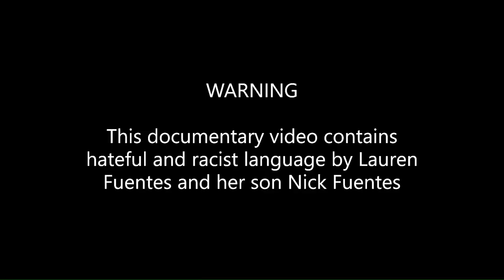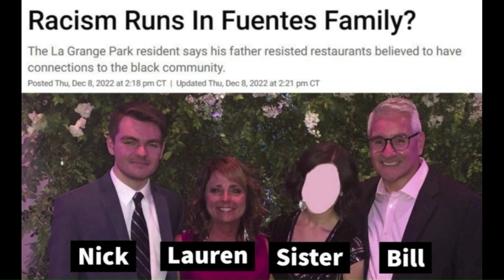Melissa Fuentes TikToks with racist mom Lauren Fuentes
WARNING: This video shows racist Nazi activity for the purpose of documenting it, raising awareness, and alerting the community. Our goal is to stop racism and Nazi activity. Do NOT engage in racist Nazi activity.

Lauren Chicco Fuentes and William (Bill) Fuentes are racist bigots, as shown in this video.

Bill Fuentes and Lauren Fuentes use the N-word, avoid Black people, and support the white nationalist activity of their racist Nazi son Nicholas J. Fuentes.

Nick Fuentes is the leader of the antisemitic, misogynistic, Christian fascist "Groyper" movement.

Nick Fuentes was a leading promoter of the baseless "Stop the Steal" movement after President Donald Trump lost the 2020 election to Joe Biden.

On Jan. 6, Nazi Nick Fuentes encouraged his Groyper supporters to "disregard the police and break down the barriers" on their way into the U.S. Capitol.

More than a dozen of Nick Fuentes' "Groyper" supporters have been arrested for their participation in the January 6, 2021 attack on the U.S. Capitol.

Last month, Nazi Nick Fuentes joined Ye (Kanye West) for a a pre-Thanksgiving dinner with Donald Trump at his Mar-A-Lago estate.

Like Nicholas J. Fuentes, Kanye West (Ye) is a virulent antisemite.

Read more about the racist parents of Nick Fuentes and Melissa Fuentes here:

Nick Fuentes Trades Parents’ Basement for Pricey Livestreaming Den

Racism Runs In Fuentes Family?